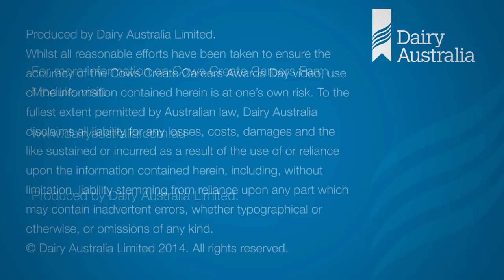Cows Create Careers Farm Module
The Cows Create Careers – Farm module is an innovative Dairy Australia and Regional Development program that is delivered across 22 dairying regions in Australia. It provides a platform to introduce students to Australian dairy industry. The major objective of the program is to create awareness and promote careers in the dairy industry including dairy farm pathways.